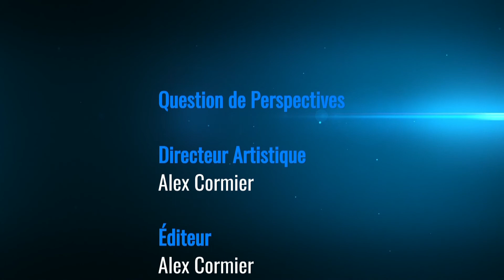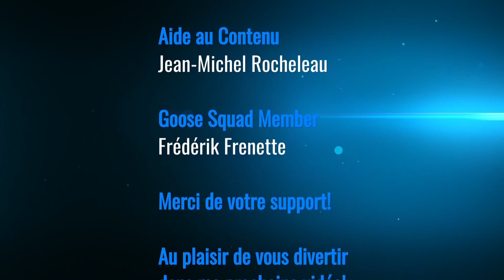Let's Play! #4 : Le Seigneur des Anneaux, le Jeu de Carte - Tutoriel, comment y jouer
Vidéo dans lequel on avait envie de vous expliquez le jeu LOTR LCG tout en vous en faisant la démonstration lors d'une partie explicative!!

Si vous voulez venir y jouer avec nous, suffit de rejoindre le discord de Question de Perspectives!!

Sur ce,
Bonne Écoute!!